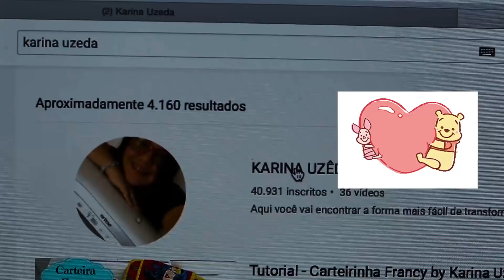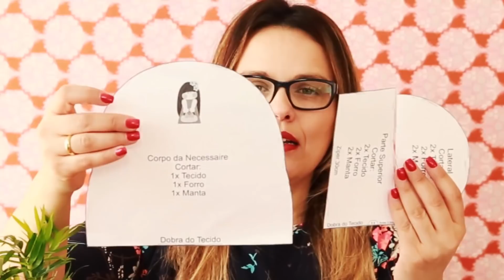Analisando a aula da coleguinha Karina Uzeda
Neste vídeo eu mostro uma dica de aula que comprei e que gostei muito.

Karina Uzeda é uma das melhores e mais profissionais artesãs do país.

Este vídeo é para mostrar o quanto eu gosto do trabalho dela e também para indicar para as meninas que procuram aulas de qualidade e que desejam aprimorar suas técnicas na área da costura criativa.

Donna Bloom

** Donna Bloom - Um canal fofinho para artesãs **

(com lojinha)